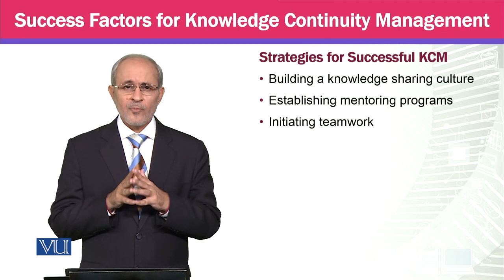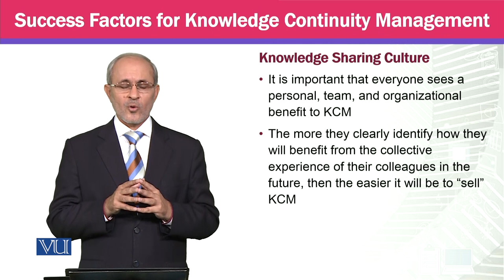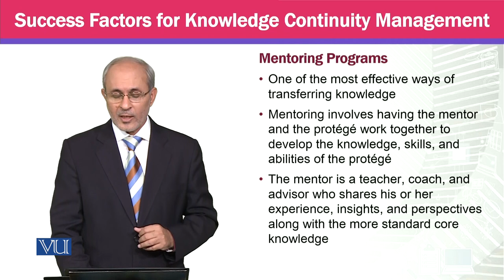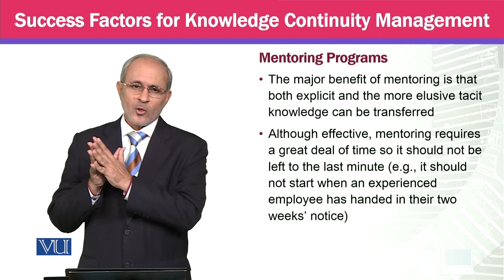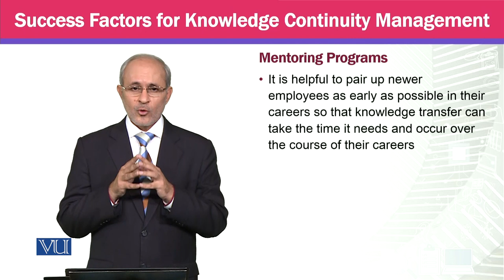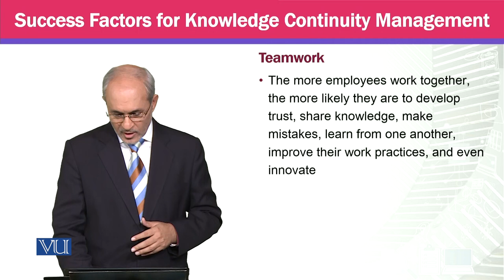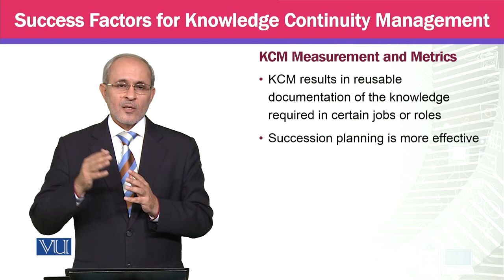Success Factors for Knowledge Continuity Management | MGTE630_Topic165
Topic165 - Success Factors for Knowledge Continuity Management,
By Prof Dr. Khalid Mahmood